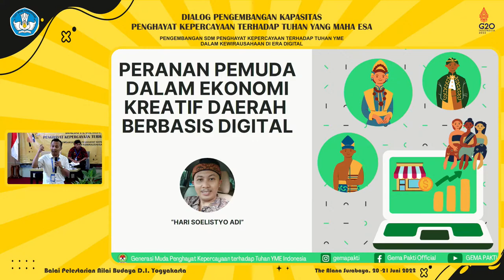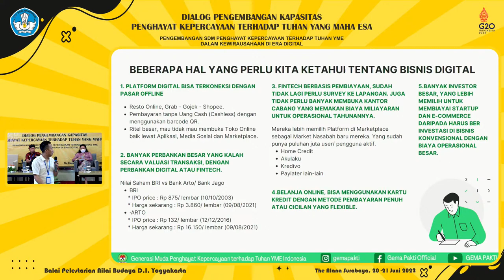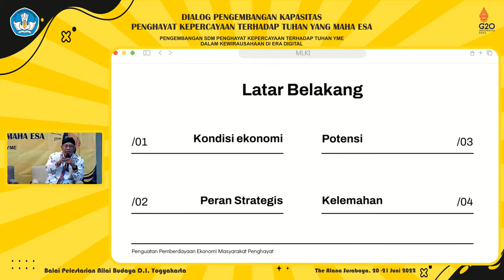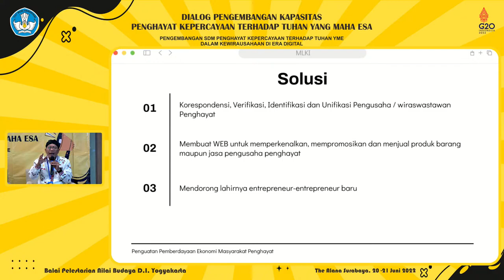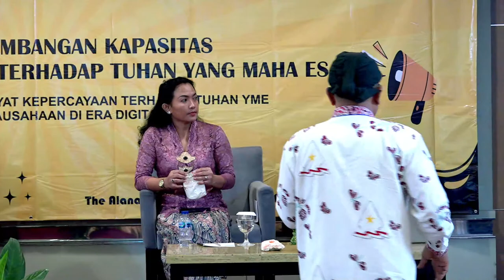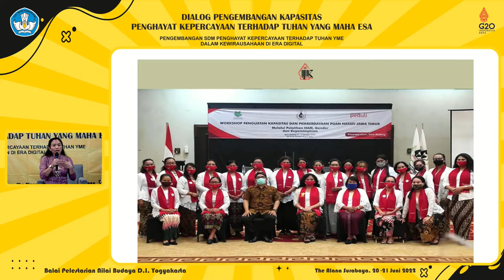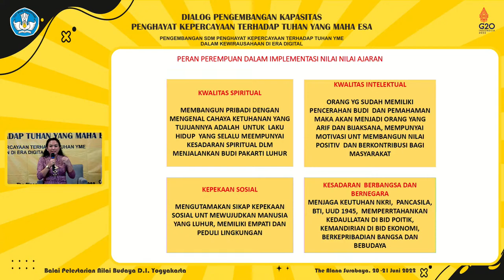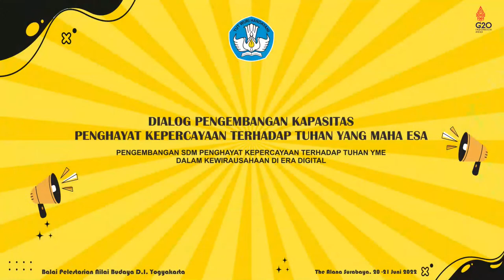DIALOG PENGEMBANGAN KAPASITAS PENGHAYAT KEPERCAYAAN TERHADAP TUHAN YANG MAHA ESA